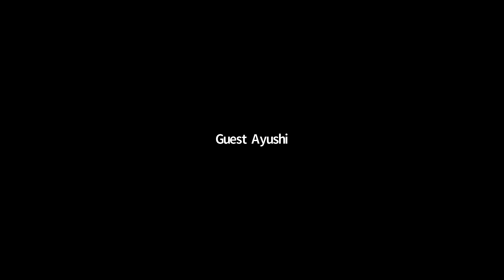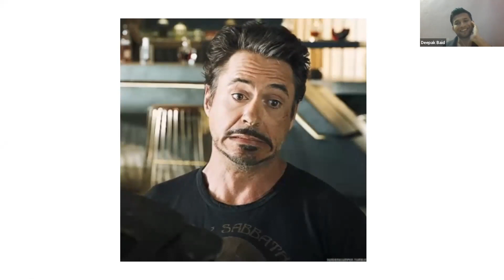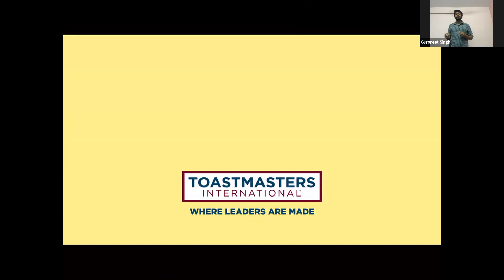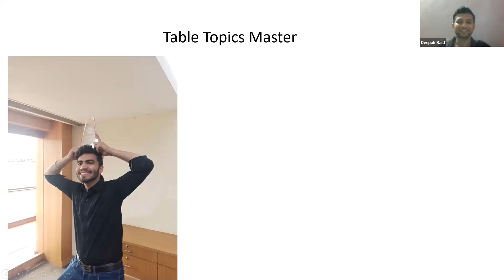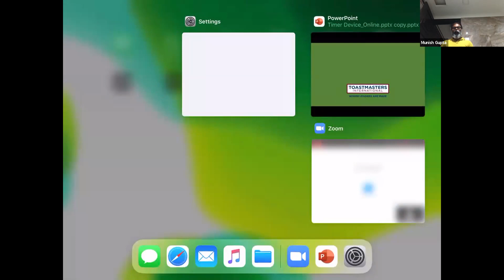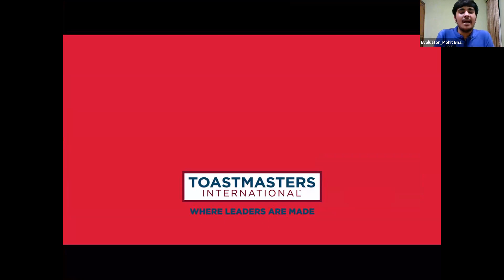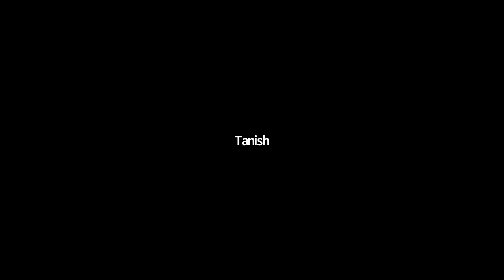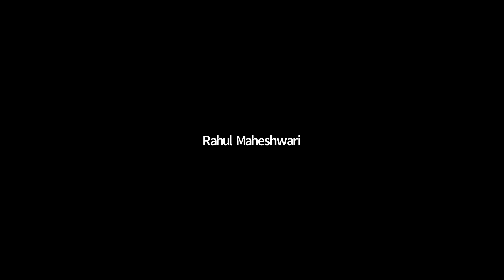Kolkata Toastmasters Club Meeting No. 640